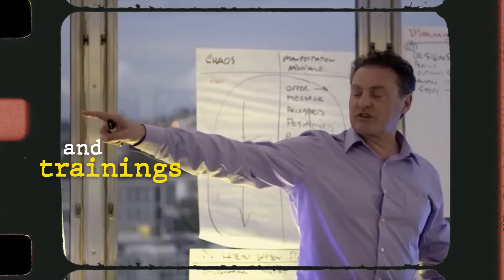Stuck in a Rut? Discover The Secret To Reinvent Yourself NOW! | MIKE KOENIGS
In this new episode, I chat with Mike Koenigs, an entrepreneur, author, speaker, and influential online personality.

Find Your Purpose and Path Forward – Reserve Your Free Spot Now!

We start the episode by discussing the concept of reinvention and pondering whether our life's purpose is fixed or evolves.

As the conversation progresses, we explore the importance of self-acceptance and being comfortable with our true selves as a catalyst for personal growth and evolution.

Towards the end of the episode, we explore the concept of the hero's journey and Mike reminds us that we don't have to have the worst life to be able to make a profound change.

I hope you enjoy this episode, and motivates you to discover how to reinvent yourself if you feel stuck.

Timestamps:
00:00:00 Coming Up
00:01:00 Introducing Mike Koenigs
00:03:45 Reinventing yourself
00:07:30 What creators do
00:12:45 Finding a divine partner
00:18:05 Divine discontent
00:22:45 Where weird comes from
00:24:25 Accepting who you are
00:28:25 Having the perfect life & being unhappy
00:37:40 The hero’s journey
00:46:24 What’s current for Mike
00:51:03 The perfect way to not get sick
00:53:38 Where to find Mike